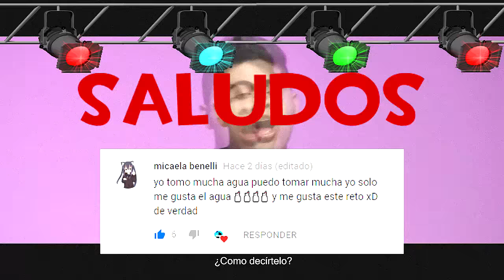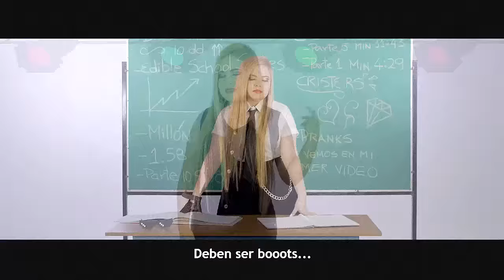SI CANTAS PIERDES NIVEL URBANO 2018 🔥🎤😃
🕶️ ABRE LA CAJITA DE DESCRIPCIÓN:

  ✨ Gracias por leerlo 😊💕

τσdσs lσs Dεяεcнσs яεsεяvαdσs.

Año:2018